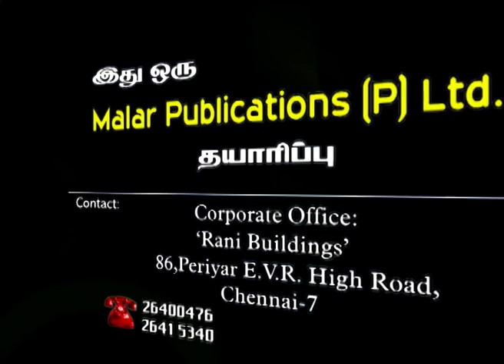விஷ்ணு ஸகஸ்ர நாமம் பகுதி 532 திருப்புகழ் செல்வர் M முத்துகிருஷ்ணன்